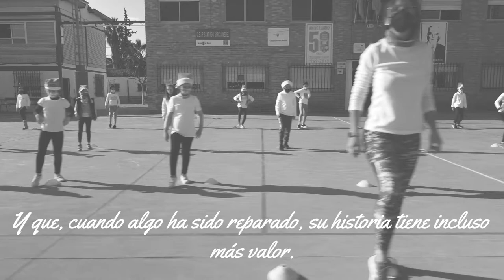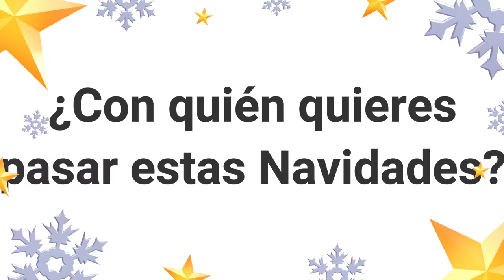Felicitación de Navidad 2020/21 CEIP Santiago García Medel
* Música y efectos de sonido utilizados en el vídeo (libre de derechos)
En orden de aparición:
- Dawn of Civilization - Jo Wandrini
- Silent Night (Ambient Version) - Ingrid Witt
- Spirit of Christmas - Home for the Holidays
- Our Friend Santa (Instrumental Version) - The Snowy Hill Singers
- Let it Show (Instrumental Version) - Wildson
- Navidad Rock - Tatiana
- Merry Christmas Day (Instrumental Version) - StoneKeepers

* Equipo principal de grabación:
- Ipad Air

* Edición final: Jose Tomás Pellicer Leal

* ÍNDICE:
[00:00 - 01:23] Introducción
[01:23 - 02:30] E. Infantil
[02:30 - 07:57] 1º, 2º y 3º E. Primaria
[07:57 - 10:32] 4º E. Primaria
[10:32 - 11:21] 5º E. Primaria
[11:21 - 13:12] 6º E. Primaria
[13:12 - 13:37] Despedida